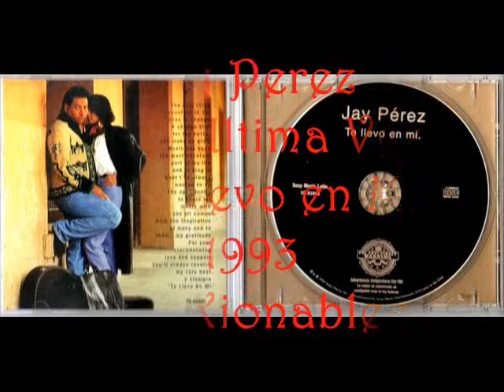Jay Perez . Por Ultima Vez (((coleXionables))).